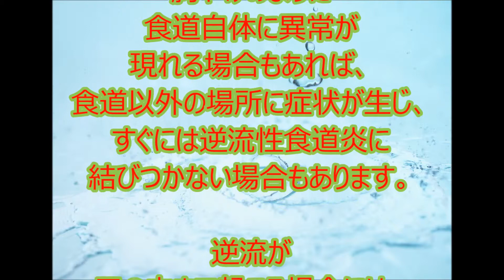逆流性食道炎の症状◆虫歯